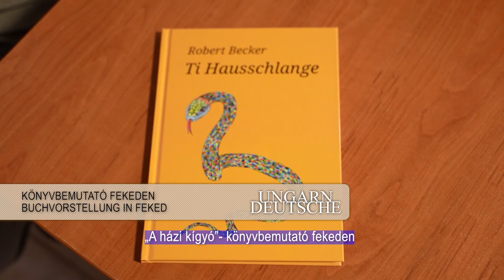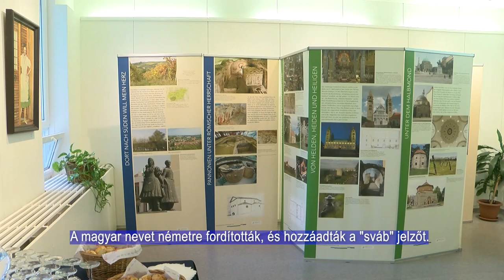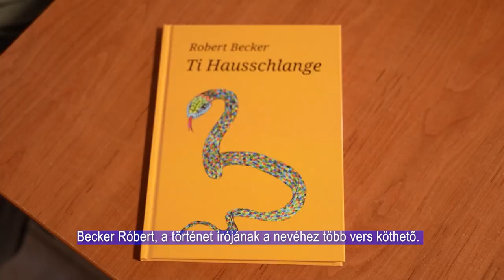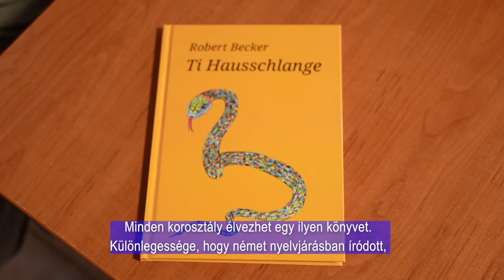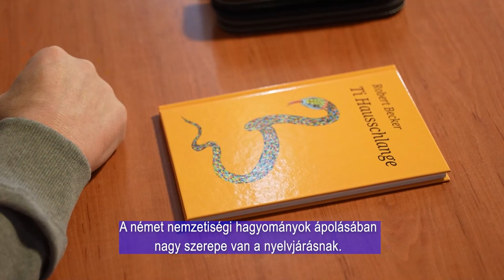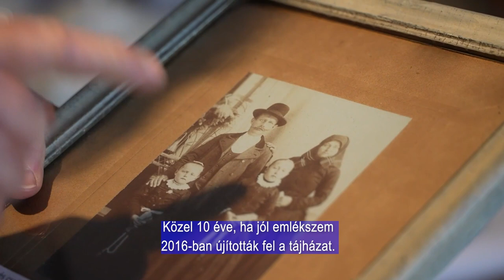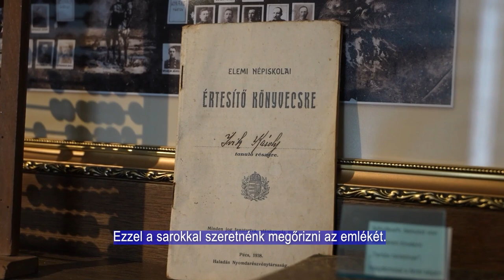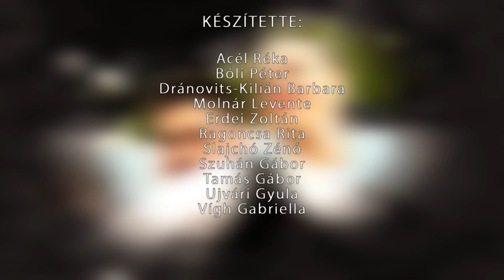Ungarndeutsche - Német Nemzetiségi Magazin 20240314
Német zenés-táncos produkciók – nemzetiségi délután Geresdlakon
3 időszak, 3 szoba - tájház Udvaron
„A házi kígyó”- könyvbemutató Fekeden
Dunai Svábok Öröksége - kiállítás